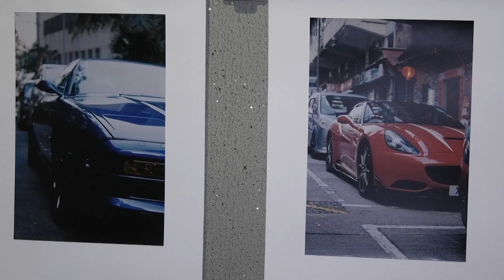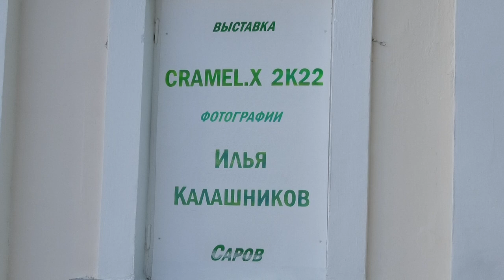Фотография - это портал